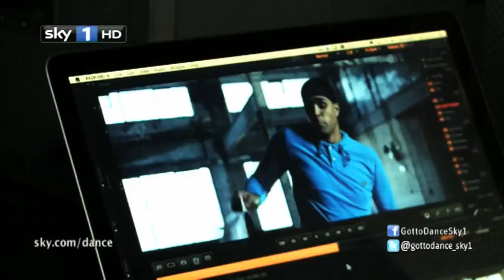Got To Dance Series 3: Ashley Banjo's Profile Shoot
Join us behind the scenes on Ashley Banjo's profile shoot for the returning series of Got To Dance on Sky1 HD Sundays at 6pm.